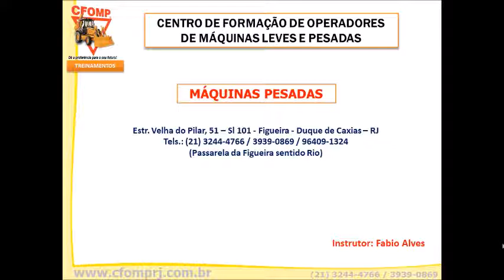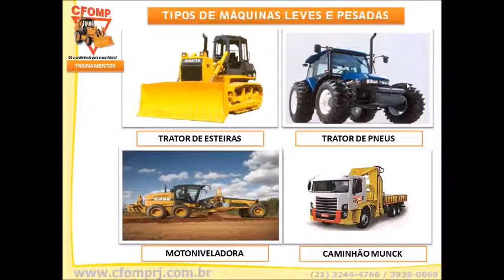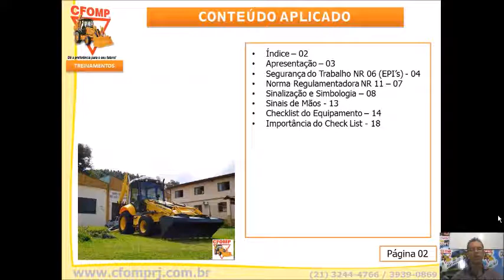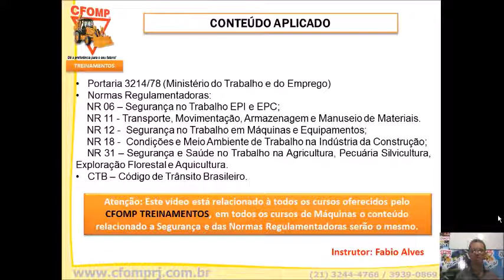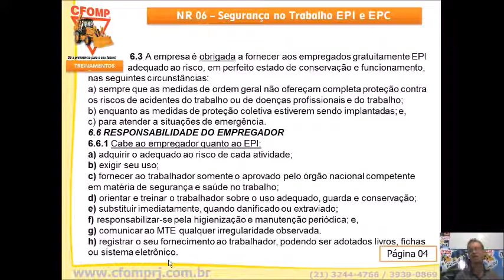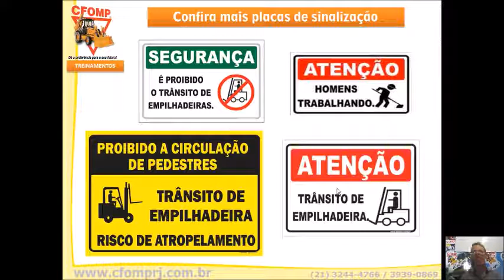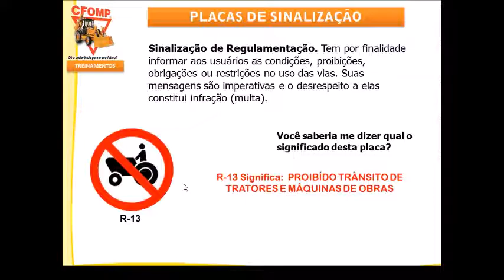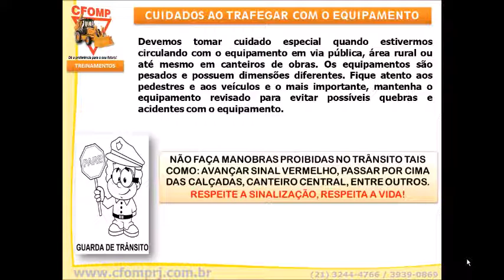CFOMP EAD - Segurança Operacional 01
1. Atualização / *Reciclagem;
2. Acabadora de Asfalto;
3. Caminhão Munck;
4. Colheitadeira de Cana de Açucar;
5. Colheitadeira de Grãos;
6. Empilhadeira;
7. Escavadeira Hidráulica;
8. Fresadora;
9. Grua;
10. Guindaste;
11. Manipulador Telescópico;
12. Mini Carregadeira;
13. Mini Escavadeira Hidráulica;
14. Mini Retroescavadeira;
15. Motoniveladora;
15. Pá Carregadeira;
17. Plataforma Elevatória;
18. Pulverizador;
19. Retroescavadeira;
20. Rolo Compactador;
21. Trator de Esteiras;
22. Trator de Pneus.